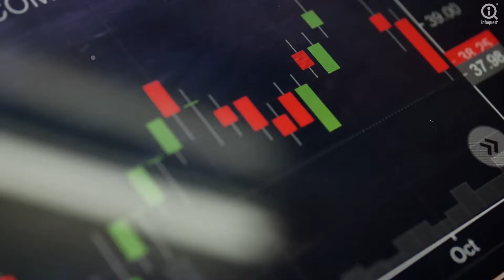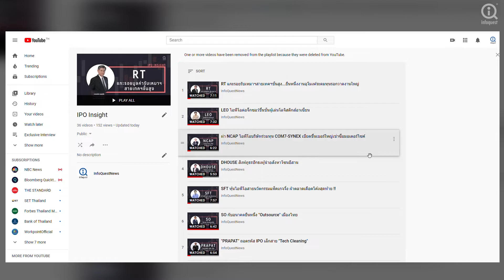รู้ทัน IPO ล้วงลึกเบื้องหลังก่อนเทรดไม่ใช่เรื่องง่าย !! | Wealth Me Please EP.15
“Wealth Me Please” ชวนคุยกับกูรูที่คร่ำวอดในแวดวงที่ปรึกษาทางการเงิน ซึ่งเป็นหัวใจหลักของการปลุกปั้นผู้ประกอบการหลายรายเข้ามาสู่เส้นทางตลาดทุน และกว่าที่หนึ่งบริษัทจะมาเป็นหุ้นที่ซื้อขายอยู่บนกระดานตลาดหลักทรัพย์ฯนั้นจะต้องใช้ระยะเวลาหรือกระบวนการอย่างไร ขณะที่ยุคที่เศรษฐกิจไทยกำลังเผชิญกับวิกฤติ คุณภาพของ IPO แต่ละรายจะถูกบั่นทอนไปด้วยหรือไม่ เราพาไปหาคำตอบกับคุณสมศักดิ์ ศิริชัยนฤมิตร ประธานเจ้าหน้าที่บริหาร บริษัท แอสเซท โปร แมเนจเม้นท์ จำกัด (APM)...

➡รายงานโดยสำนักข่าวอินโฟเควสท์ (24 พ.ย.63)